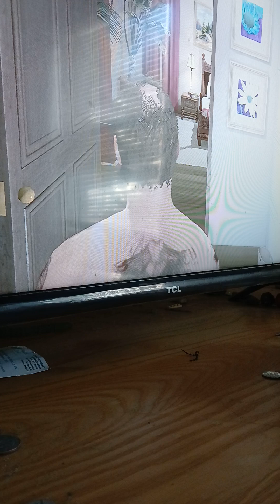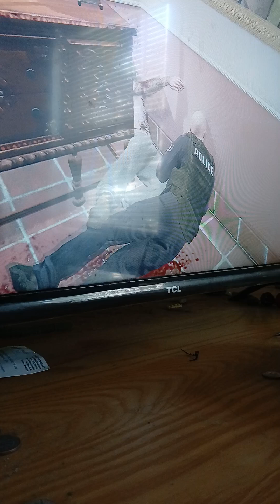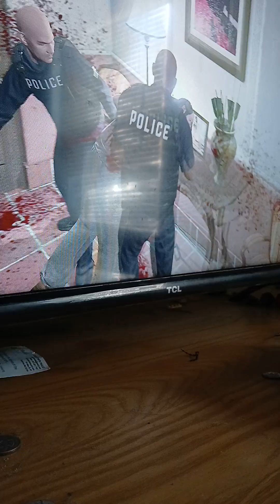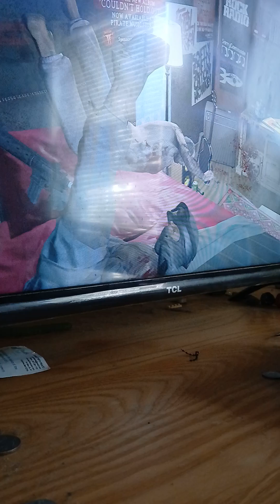jumping on the Cops part 3